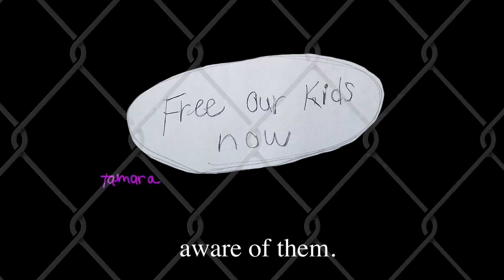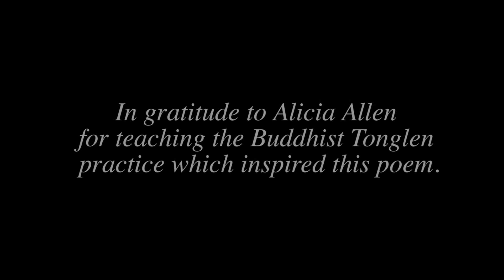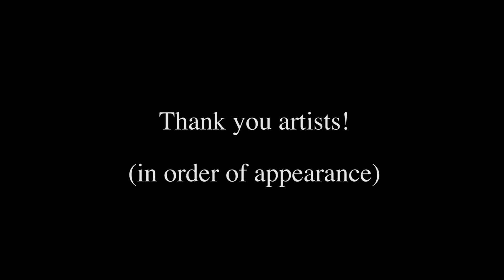The Giant Tent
I am a music teacher and composer, and I use music to empower my students. In 2018, my friend and poet, Isabeth Bakke Hardy asked me to write music to her poem "The Giant Tent." It's about a little immigrant boy separated from his parents and detained at the Mexican Border in a giant tent.

On October 11, 2018, the Giant Tent in El Paso, Texas, housed hundreds of immigrant children. It has taken me almost two years to complete the music and now, in 2020, hundreds of children are still waiting to be reunited with their families.

And so this song has become a rally cry to bring these children back into the arms of their mothers.